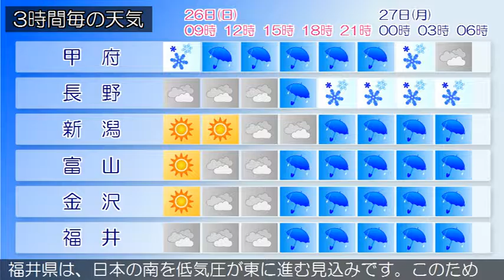2017/03/26 甲信北陸地方の天気予報 朝